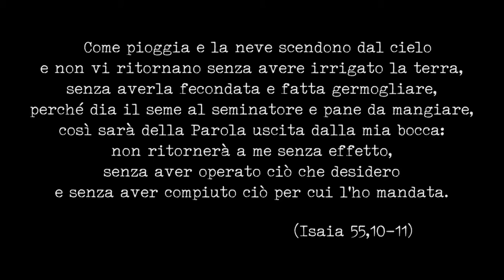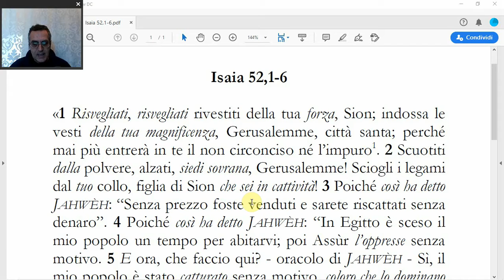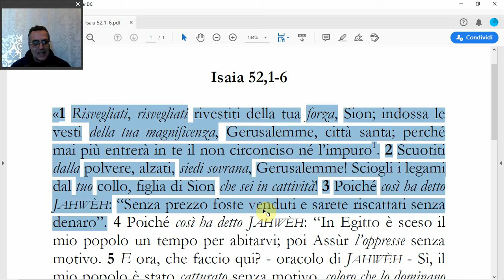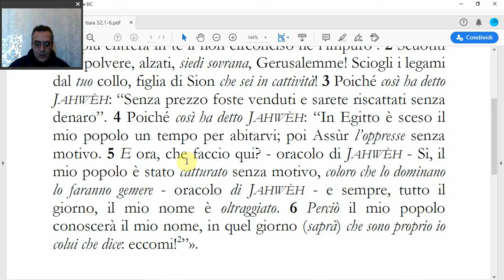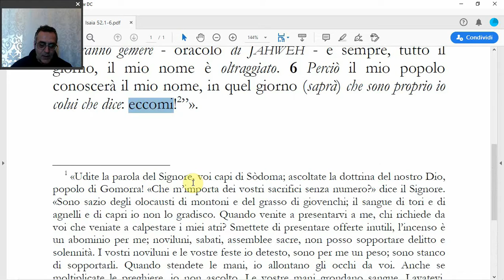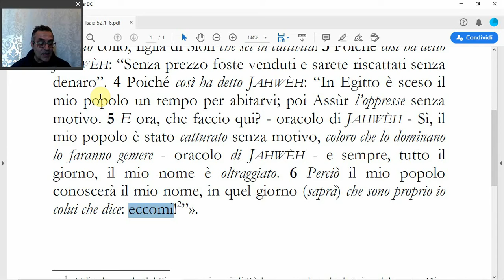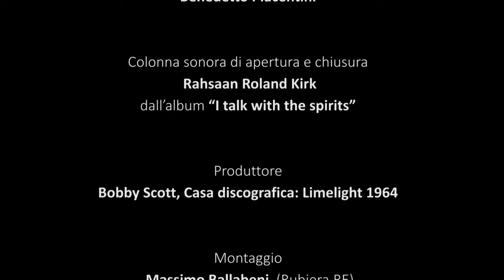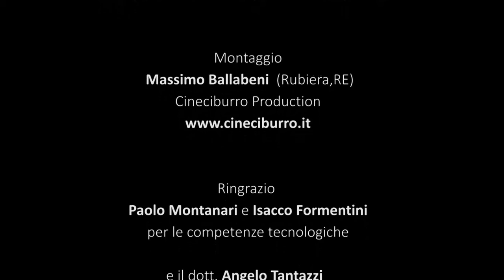(Isaia 52,1-6) Gerusalemme riedificata e sovrana, di Benedetto Piacentini